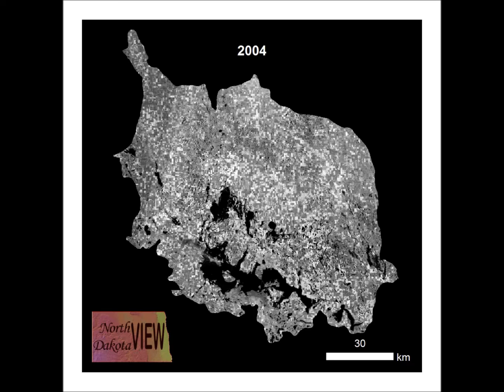Time-lapse Landsat TM Imagery (Band 5) of the Devils Lake Basin, North Dakota (1987-2011)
Landsat TM imagery (mid-infrared band 5) from mid-summer months covering the Devils Lake Basin, North Dakota (Path 31 Row 26; Path 31 Row 27; Path 32 Row 26) were obtained from the USGS The images were subset to the Devils Lake Basin and mosaicked together.  The video is best viewed at higher quality (1080p HD) and full screen. The video was created by NorthDakotaView which is hosted by the Department of Geography at the University of North Dakota in Grand Forks For more information about the Devils Lake Basin